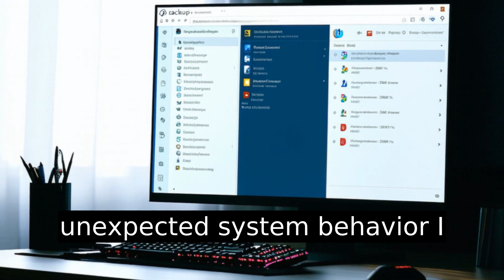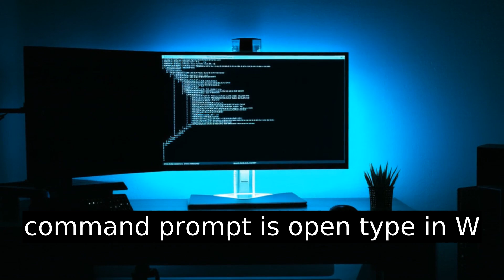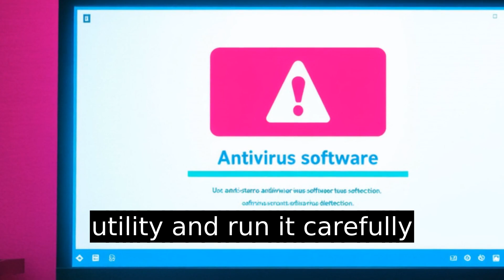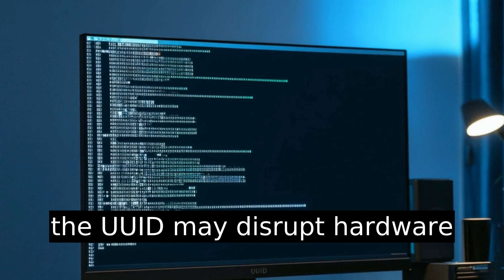How To Change Uuid Windows 10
Learn how to change your UUID in Windows 10 in this step-by-step guide! Discover why you might need to change your Universally Unique Identifier, and tackle software licensing or system duplication issues with ease. We’ll walk you through essential preparations, including backing up your system using Windows tools or third-party software. Dive into the Command Prompt to reveal your current UUID and generate a new one using tools like UUIDGEN or NewSID. Understand the importance of restarting your system to apply changes and verify if everything is correct. Be aware of potential pitfalls and how UUID changes can affect software licensing. Perfect for users dealing with virtual machines or development environments.